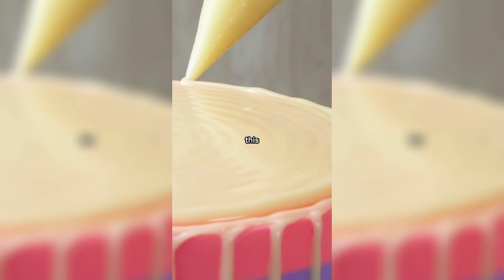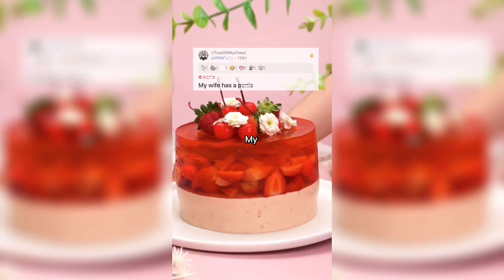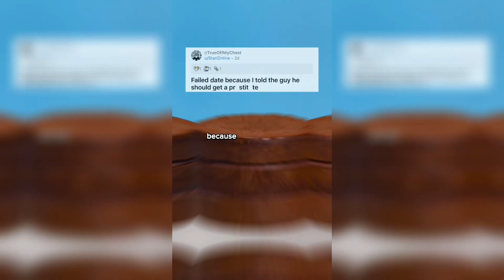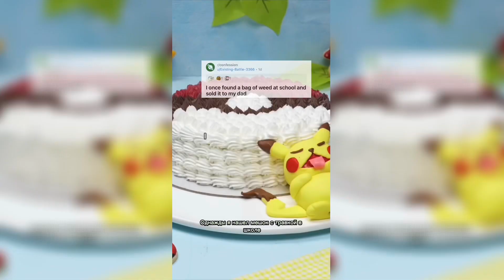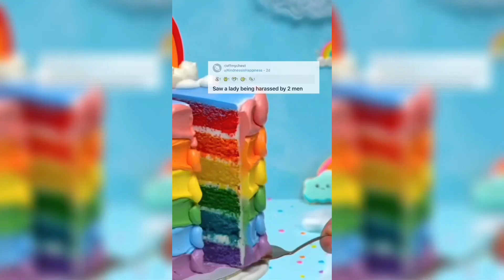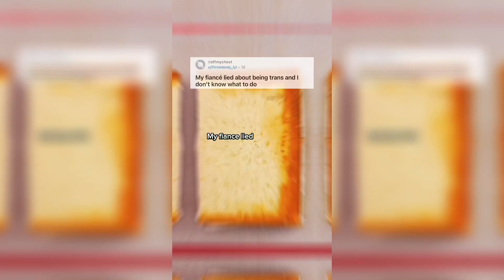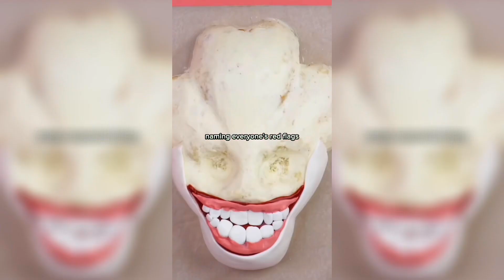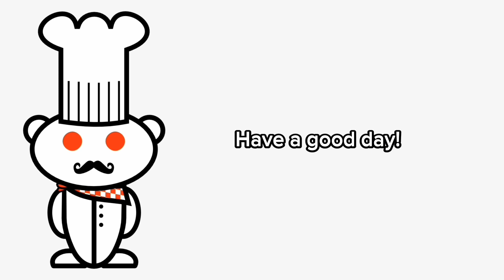Reddit confessions & cake #2 | Reddit Shorts Compilation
Let me know your thoughts and any other Reddit threads I should start covering in the comments!
Please consider becoming a channel member for exclusive benefits.
Cake credit: Spirit of Cake